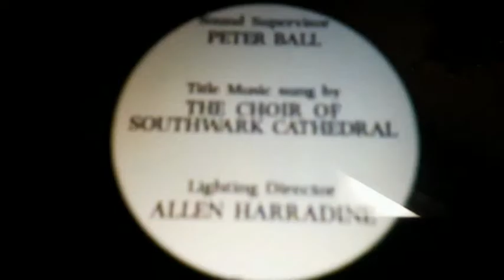Kim and ron